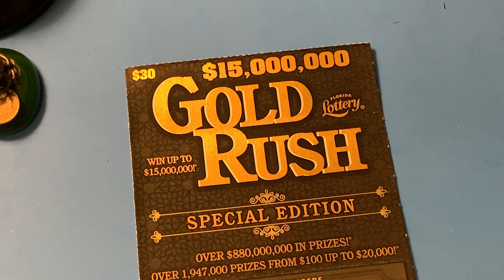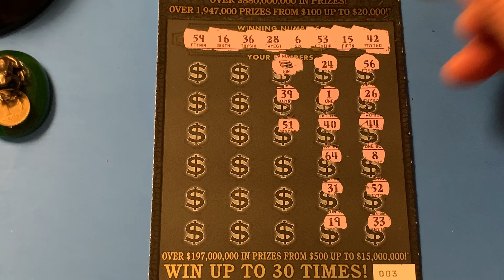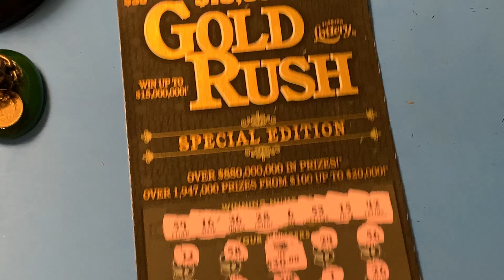GOLD RUSH SPECIAL EDITION - FLORIDA LOTTERY....